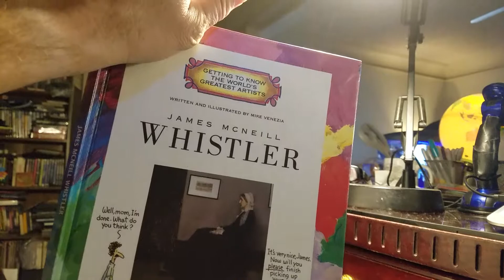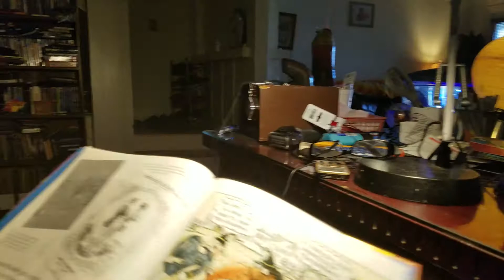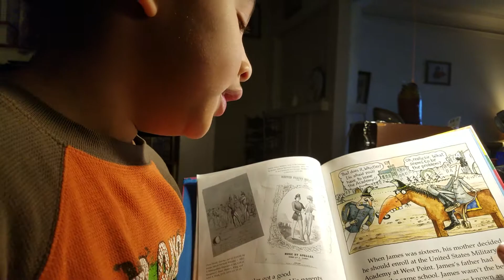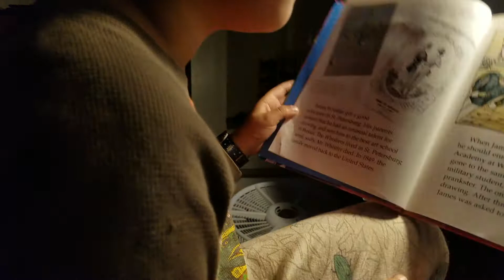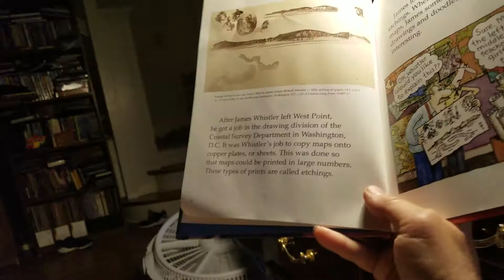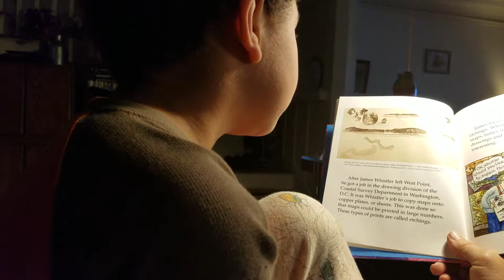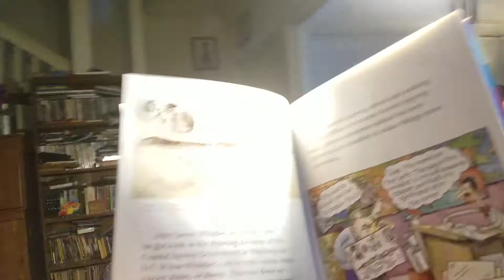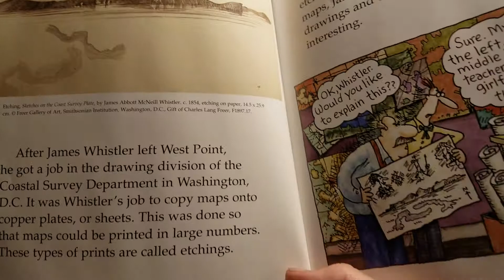November 3, 2019 SUNDAY MORNING READING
HARMON IS READING ABOUT THE ARTIST WHISTLER. HE HAS ALL OF MIKE VENEZIA'S MANY, MANY BOOKS.